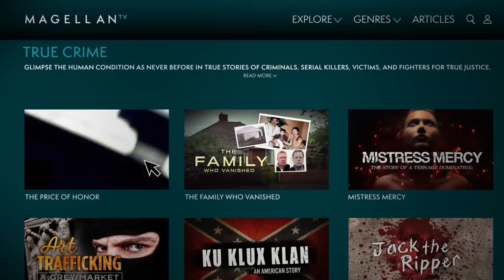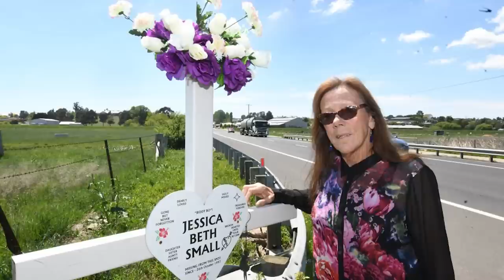2 Horrifying Unsolved Cases from Australia...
According to Crimestoppers South Australia, in this part of the country alone, about 10% of homicides remain unsolved each year. Although this is a small minority, this number builds up. There are now around 113 unsolved cases in South Australia, dating back to the 1950s. Although we are constantly advancing our forensic techniques and fine-tuning the investigative process that the police go through, it’s a simple and sad fact that some cases will never see a resolution, but that won’t stop true-crime sleuths and law enforcement alike from trying. In today’s video, we’ll be exploring Two Horrifying Unsolved Cases from Australia.

0:00 Introduction
3:11 Jessica Small
11:38 Beth Barnard